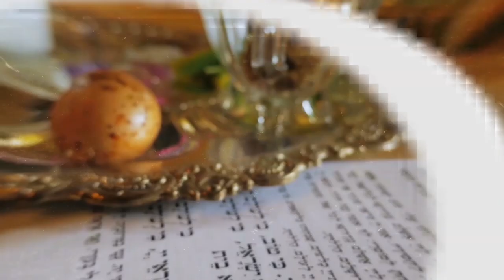Simchat Torá 5784: Por que o mundo foi criado à noite? - Rabino Moshe Tamim | Hidabroot Brasil(2023)